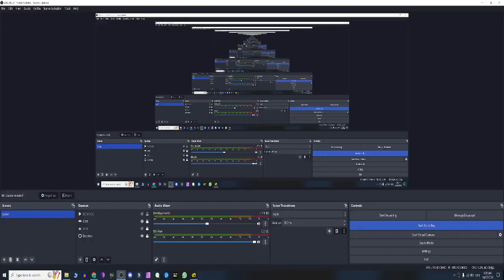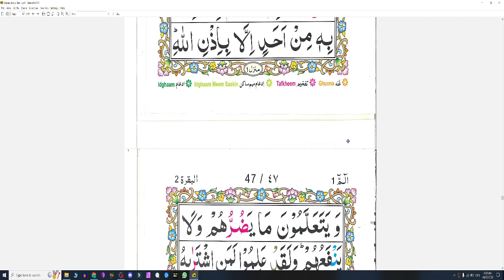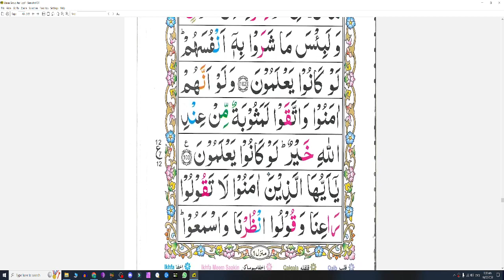Juz 1 Page 45 Daily Quran Lessons | Tajweed Lessons | Learn Quran Online | SIPRA TV